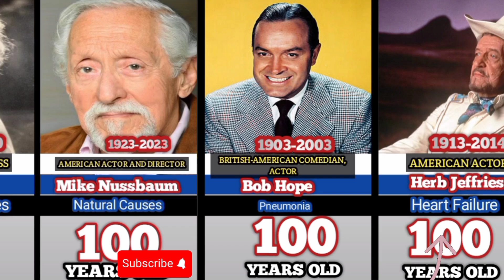🤑 140 Famous Actors who died After 100 AGE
👋 Hey! Welcome to  Comparisonb